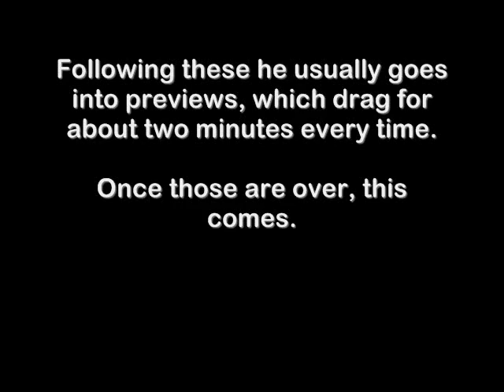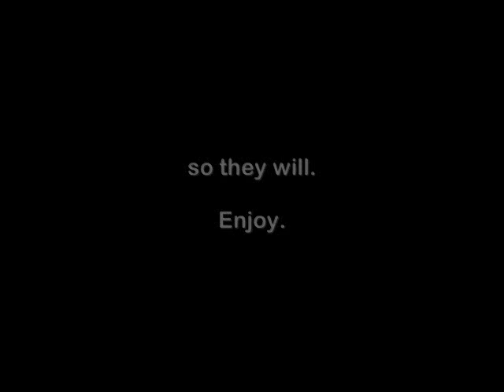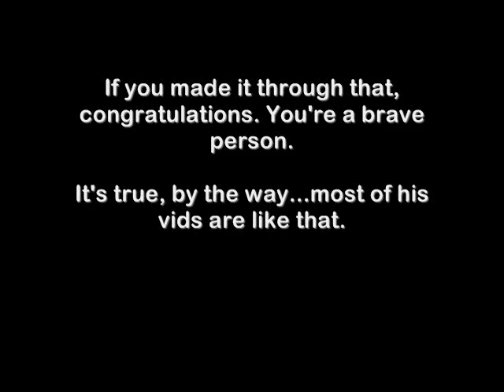Welcome Back Caldor: Special Edition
Beavis and Butt-Head star in a fatmanfiftythousand special edition video.